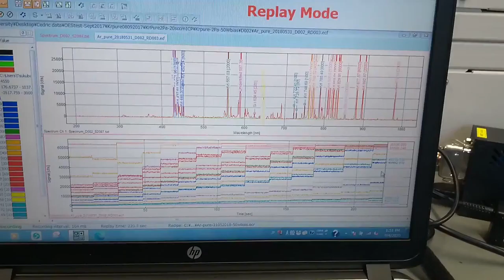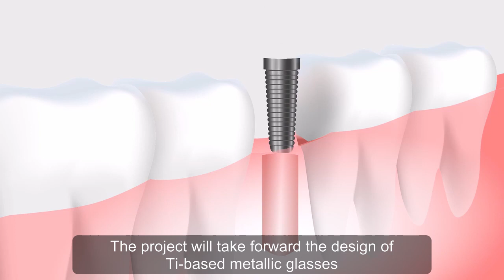ESR 14 - Yohan Douest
Yohan is currently working as an Early-Stage Researcher (ESR 14) within the BIOREMIA ETN European project team. His PhD project at the Anthogyr SAS, France focuses on minimally-invasive dental implants with improved microbiological safety from Ti-based BMGs (Bulk Metallic Glasses).

BIOREMIA ("BIOfilm-REsistant Materials for hard tissue Implant Applications") is a European Training Network.